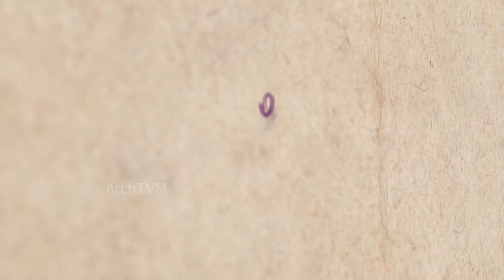നിയുക്ത മെത്രാപ്പൊലീത്തക്ക് ആശംസകളുമായി.... | ശ്രീ. വിൻസെൻ്റ്എം. എൽ. എ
💥 Don't forget to SUBSCRIBE to my channel by clicking here ➞ ➞ YouTube **Make sure you CLICK THE BELL ICON so you can get notifications when my next video goes up so you don’t miss anything!